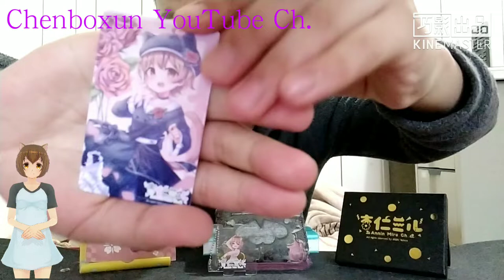【陳柏勳】【開箱系列】耶！買到@AnninMiru 周邊商品丨ft.不當班長了QQ 蔡佩妤Cai-Pei-Yu【1080p】